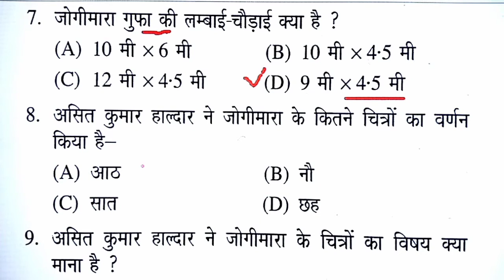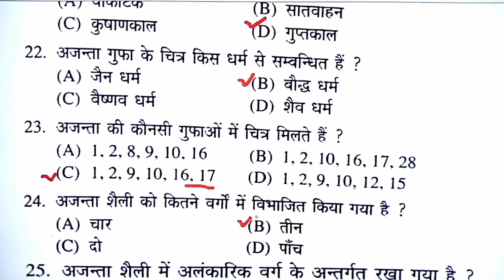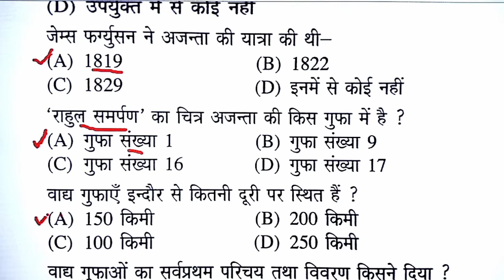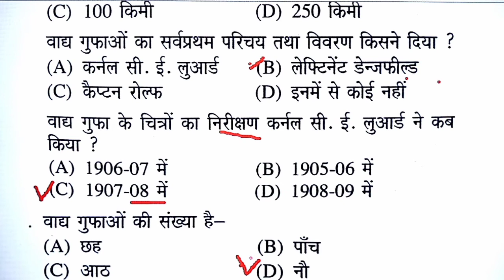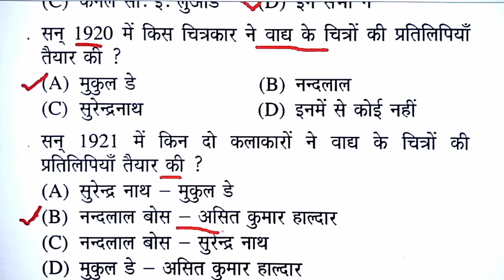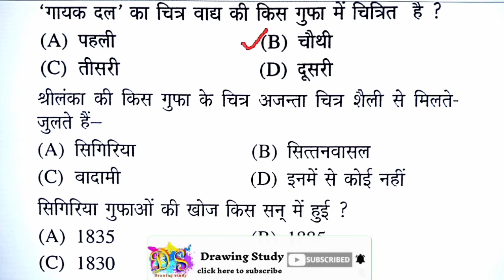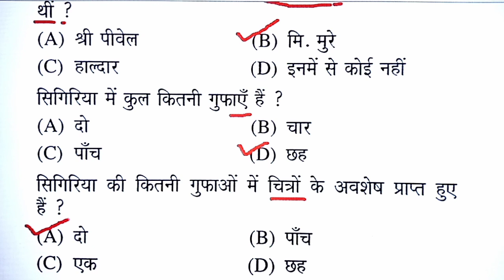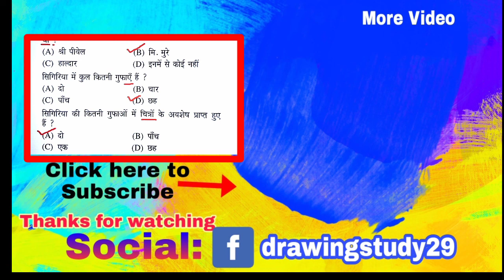बौद्धकालीन कला के MCQ के प्रश्र| Drawing Study